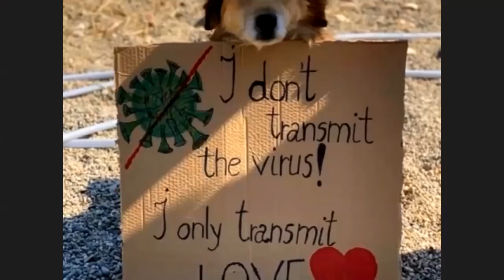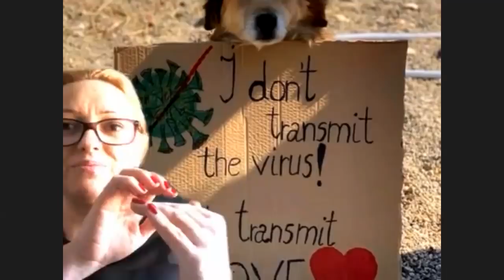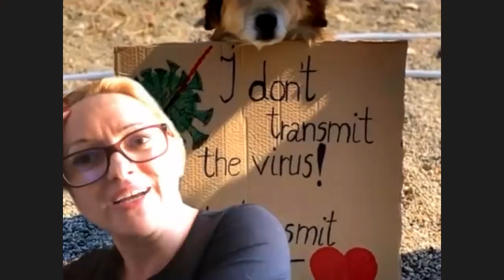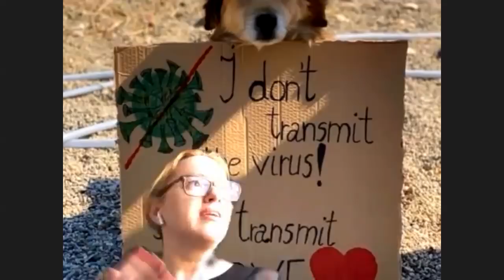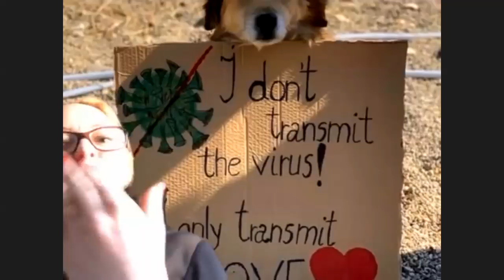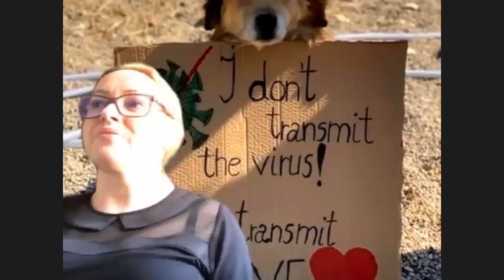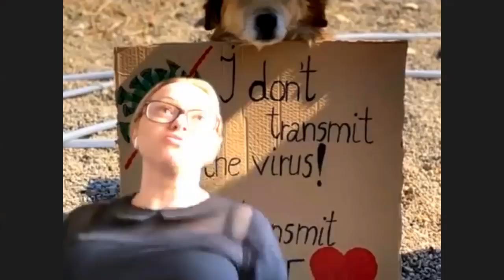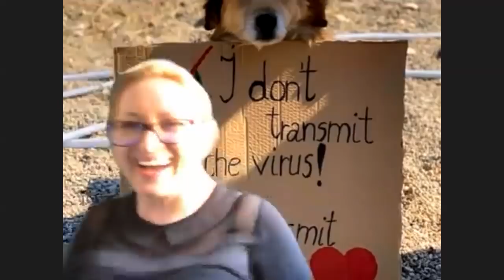#005 Online Satsang sa SergiOM: "Četiri Medicine" - snimka od 7.05.2020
Ovog puta snimka "Online Satsanga sa SergiOM" uključuje i polusatni monolog, odnosno mini-predavanje pod naslovom "Četiri Medicine". Održano preko Zooma dana 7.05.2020. Više informacija kako se uključiti u ovaj program (bez obzira želite li postaviti pitanje ili ne) pronađite na

Ovaj se program održava zahvaljujući vašim donacijama, ako osjetite potrebu da nas podržite, posjetite - HVALA!